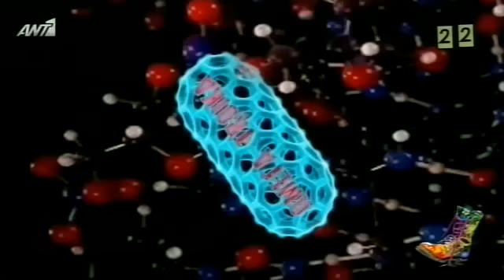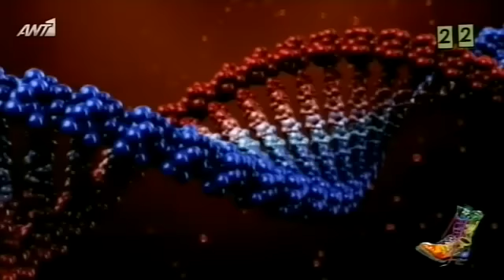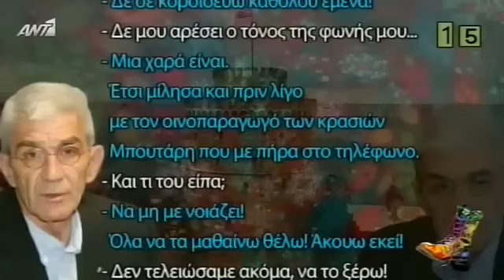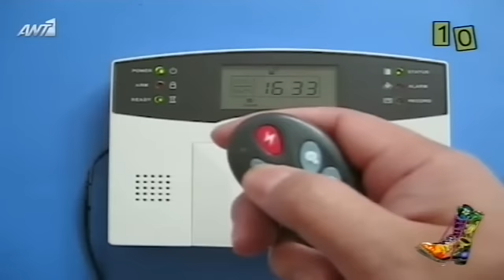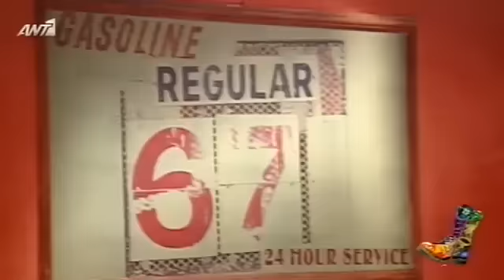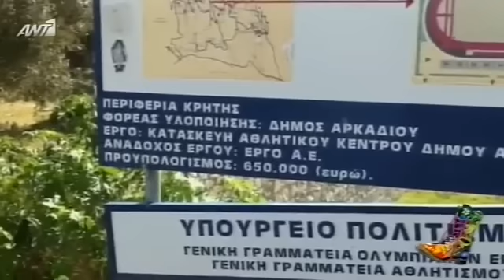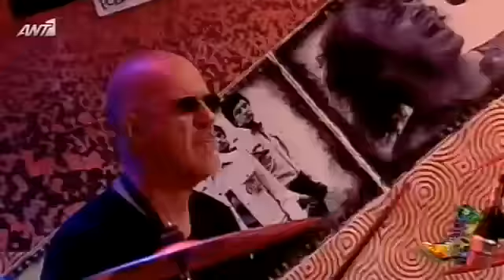ΡΑΔΙΟ ΑΡΒΥΛΑ S6 / E53 ( 16/04/2013 ) » RADIO ARVILA ANT1 TV - Full Episode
ΡΑΔΙΟ ΑΡΒΥΛΑ S6 / E53 ( 16/04/2013 )